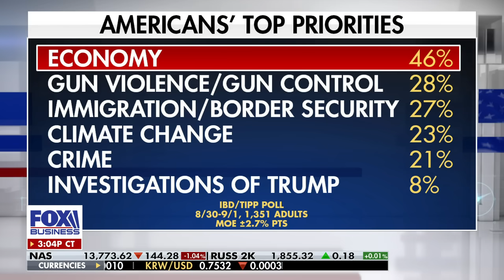Larry Kudlow: This is an insult to the justice system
FOX Business host Larry Kudlow calls out the Biden family's 'culture of corruption' on 'Kudlow.'